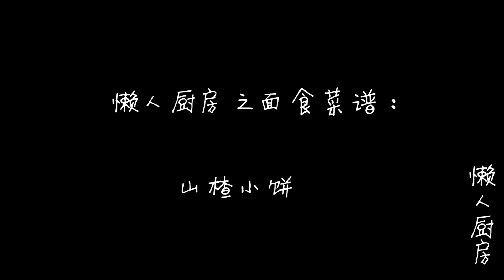山楂也能做成餅？加一碗麵粉，攪一攪，3分鐘出鍋小孩特愛吃！ 【懶人廚房】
說到山楂，很多人肯定就想到了它的酸，嘴巴里也就不自覺地滲口水了。走在大街上，你會發現，兒時愛吃的冰糖葫蘆至今依然暢銷，加了脆脆的糖衣，山楂吃起來也就沒有那麼酸了。

今天咱們不做糖葫蘆，教你在家做山楂小餅，酸甜可口，鬆軟好吃，小朋友愛吃。

到底是怎麼做的呢？一起來看看吧！

用料：

山楂，白糖，麵粉，酵母，水。

做法：

將山楂清洗乾淨後，用刀或者硬一點的吸管，去掉中間的果核，再把山楂切小一點。

鍋內倒入一點水，放入山楂塊，加小半碗白糖，攪拌均勻，把山楂煮到開始化渣。 （可以根據自己的喜好，添加或者減少白糖的量。）

麵粉倒入碗中，再倒入煮好的山楂果肉，攪拌均勻。

250g的麵粉中倒入180g的清水，攪拌均勻。

再加2g酵母，拌勻，蓋上保鮮膜等待發酵，發酵好的麵糊表面比較蓬鬆，而且會有氣泡出現。

鍋內不用倒油，開小火加熱，把麵糊用勺子舀入鍋內，攤成一個餅狀。

等鍋內的麵糊開始起泡，底面煎定型後，給山楂餅翻個面。

繼續用小火慢煎，直到兩面都煎微黃後出鍋。

做好的山楂餅特別鬆軟，老少皆宜，酸酸甜甜的，吃起來很開胃。